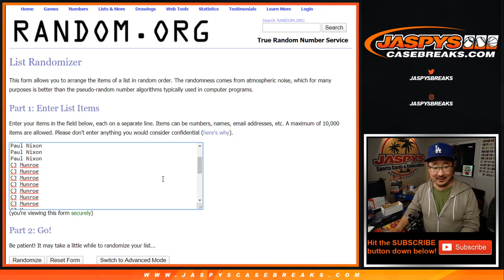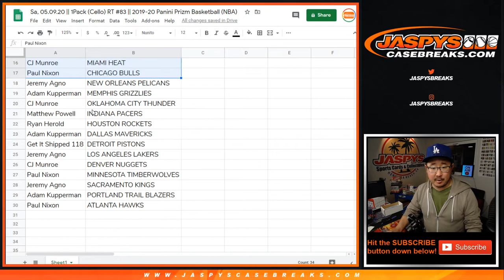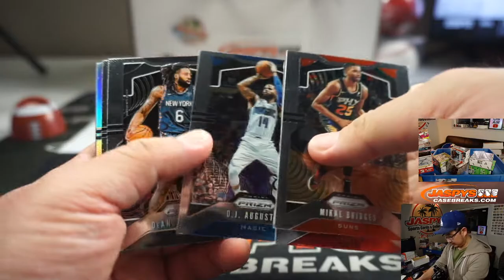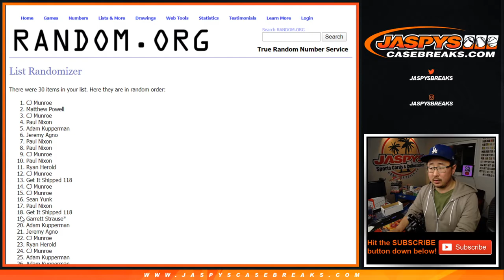Sa, 05.09.20 || 1Pack (Cello) RT #83 || 2019-20 Panini Prizm Basketball (NBA)